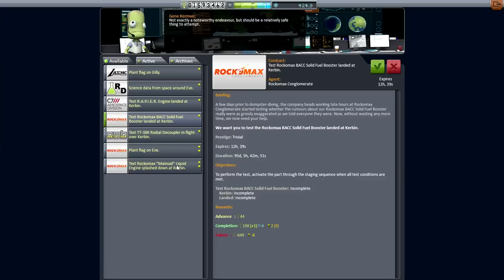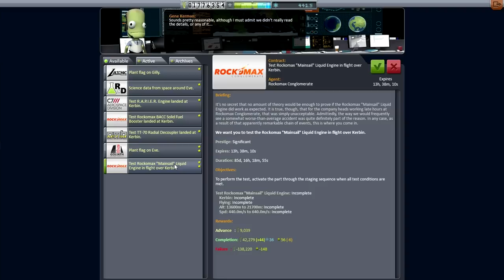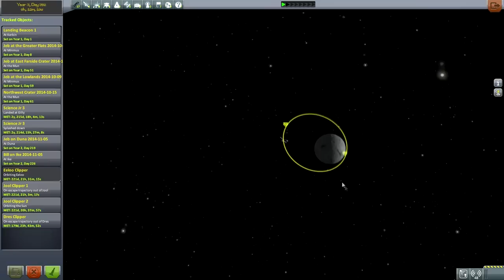Kerbal Space Program (0.25 Stock Career) - Hard Times 11 - Outer Planet Probes Part 2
I send probes to Eeloo, Jool, and Dres in the hope of getting some much-needed science.